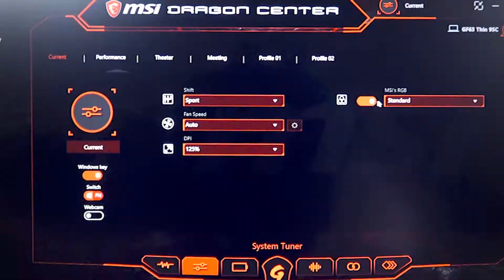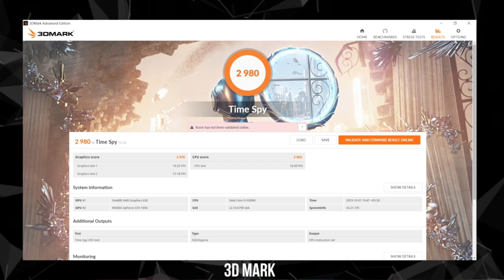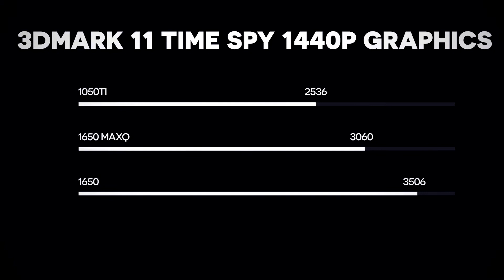My New Gaming Laptop Review | MSI GF63 core i5 9th gen| GTX 1650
In this video i have review My New Gaming Laptop  MSI GF63 core i5 9th gen| GTX 1650 with max Q.
SOME SPECIFICATIONS ARE GIVEN BELOW-:
CPU - Intel core i5 9th gen. 9300h
GPU [ graphics card ] - Nvidia GTX 1650 max Q
SSD - 512gb
60hz Display

Filmed with -
🔺 Main Camera
🔺 Main Lens
🔺 Editing Computer
🔺 Secret Camera
🔺 Action Camera
🔺 Wide Lens

Hi! I’m AMIT. My channel is about Smartphones ,Laptops, some times Related to Apple Products, travel, and Cameras with a healthy dose of technology thrown in!

I participate in the Amazon Services LLC Associates Program which allows me to earn advertising fees by advertising and linking to those sites. You pay the same price for the item, I get to share the things I enjoy, and I can earn money to support my site when you purchase! My thoughts and opinions are ALWAYS my own.